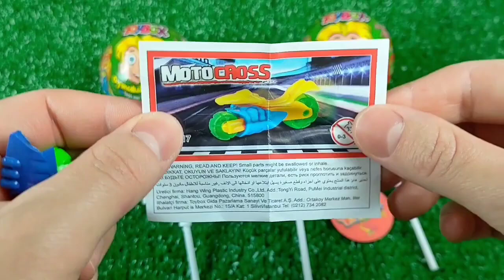7 Rainbow Satisfying Video | DIY How To Make Lollipop Candy Paw Patrol Fruits Cutting ASMR